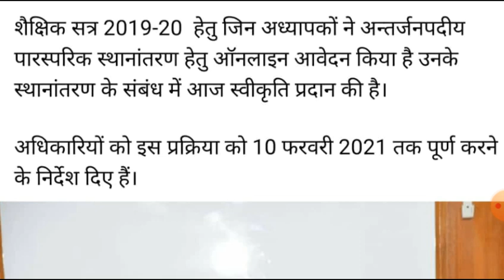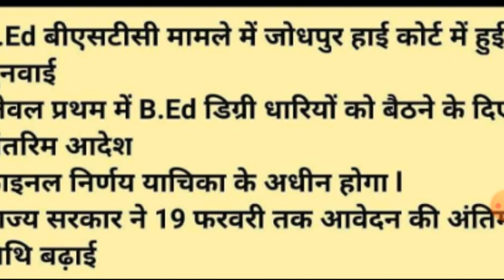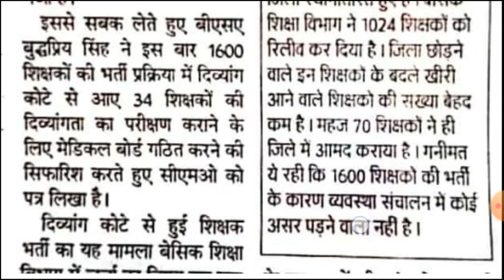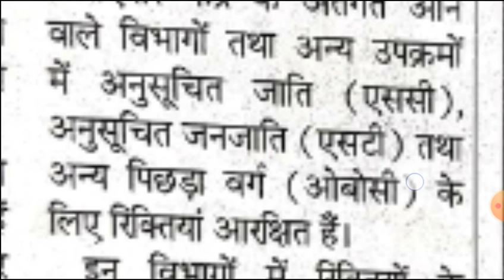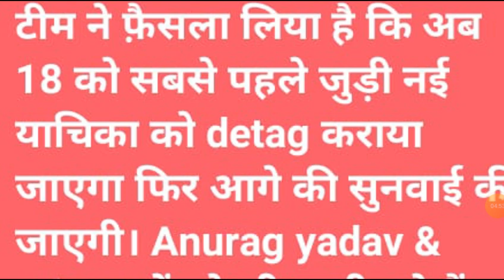69000 शिक्षक भर्ती दिव्यांग न्यूज़, आवंटन, स्थानांतरण, 22000 सीट ,MRC ,कोर्ट ने बीएड को शामिल किया P